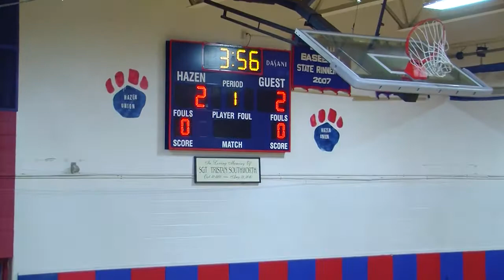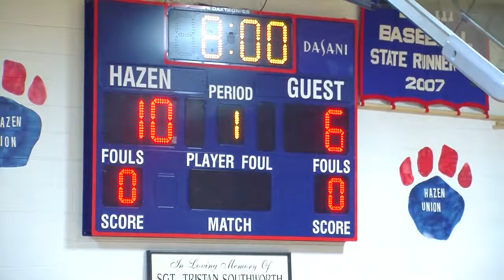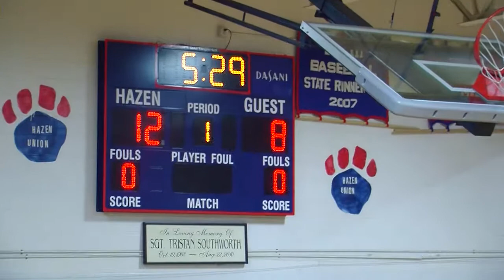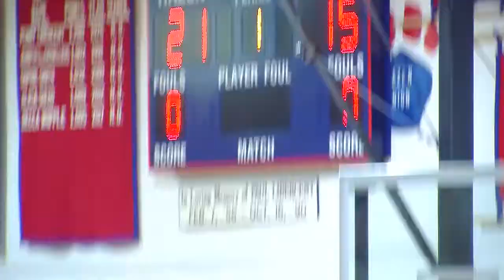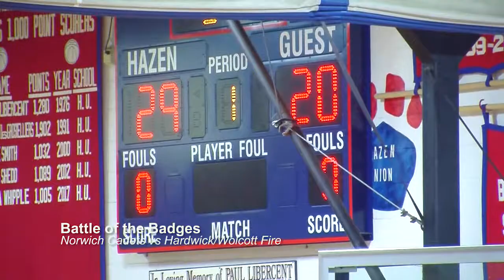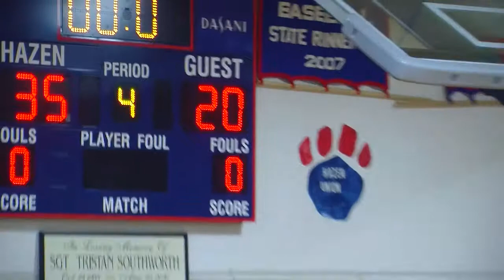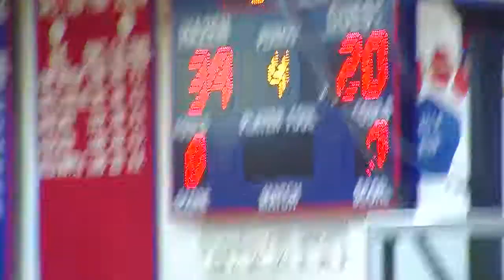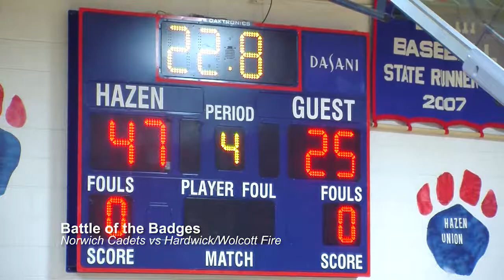Battleof the Badges Norwich vs. Hardwick 2019 03 30